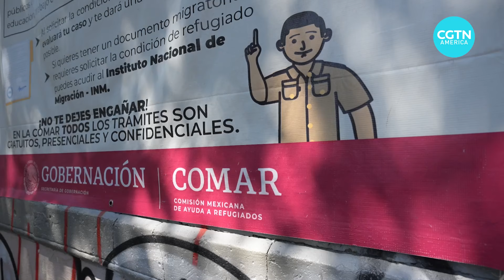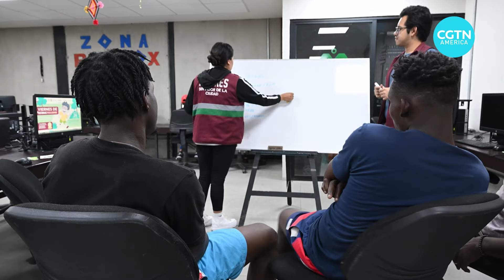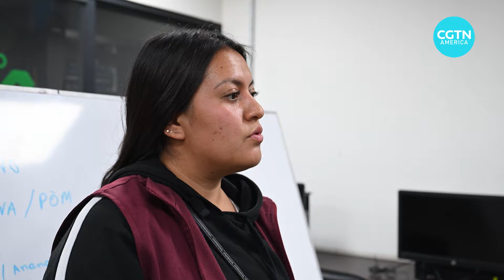Haitians settle in Mexico City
As the North American migration crisis continues into 2024, thousands of migrants a year pass through Mexico in order to reach the U.S. southern border. However, as Mexican authorities crack down on irregular northbound migration, many migrants are choosing to remain south of the border, where local governments are doing what they can to help. CGTN’s Alasdair Baverstock reports.